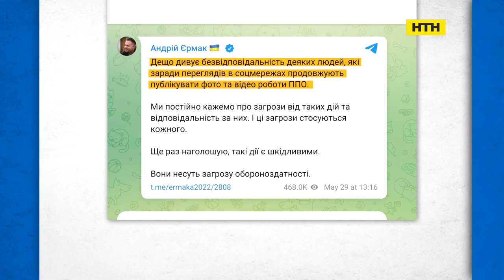Вечір. Підсумки за 8 червня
Російські іпсо. Дезінформація. Протидія фейкам. Останні операції іпсо.
ВКЛ_Олена Вострова, політичний психолог
Викрадення дітей окупантами. Евакуація та повернення за місцем постійного проживання дітей-сиріт.
ВКЛ_Ірина Борзова, Голова підкомітету з питань державної молодіжної політики Комітету Верховної Ради України з питань молоді і спорту
ВКЛ_Альона Луньова, директорка з адвокації Центру прав людини ZMINA
ВКЛ_Микола Кулеба, уповноважений Президента України з прав дитини у 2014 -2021 рр
Ринок праці. Перекваліфікація. Рівень безробіття
Тетяна Пашкіна, експерт з ринку праці